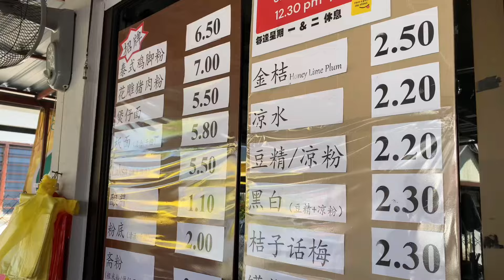怡保下乡村寻吔吃-自家釀料